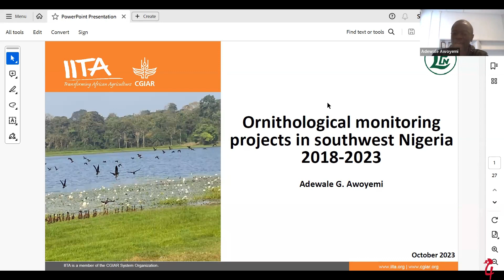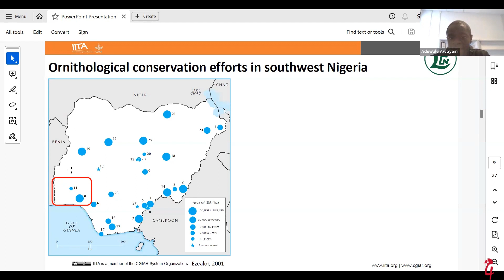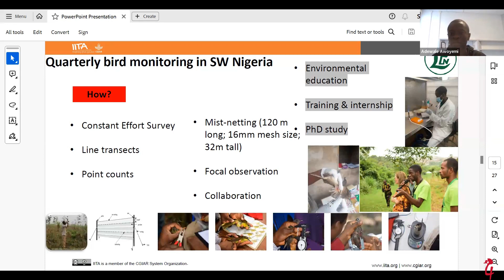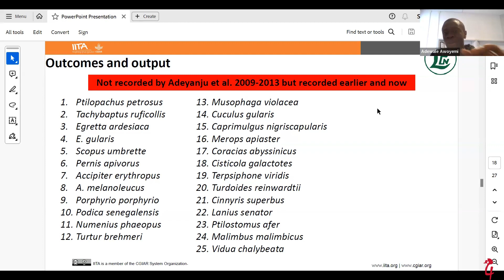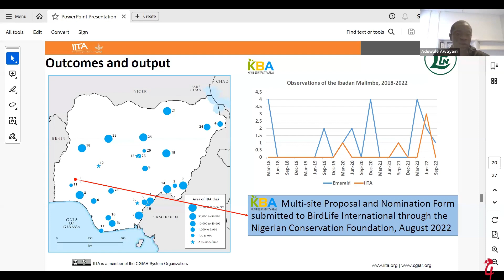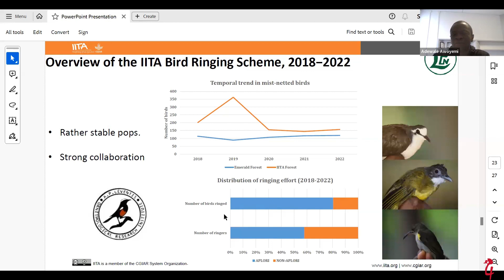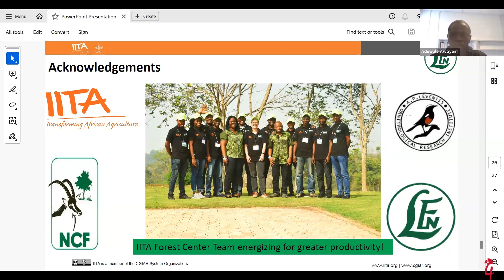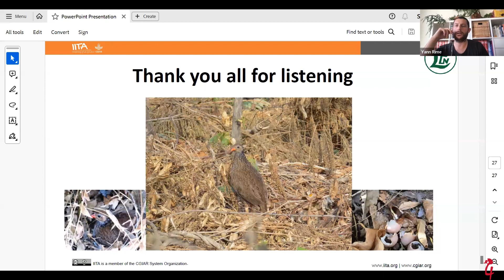Ornithological Monitoring Projects in Southwest Nigeria - Adewale Awoyemi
About the speaker: Adewale Awoyemi is an expert from the University of Granada, Spain, and the Forest Center at the International Institute of Tropical Agriculture, Nigeria